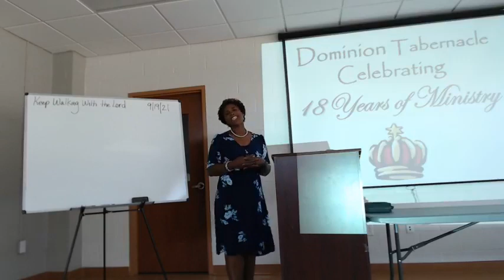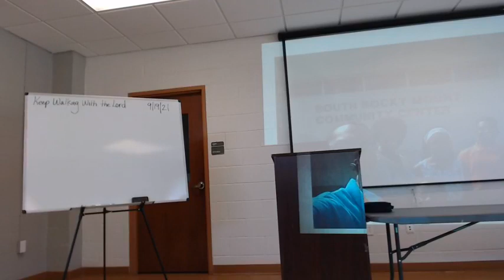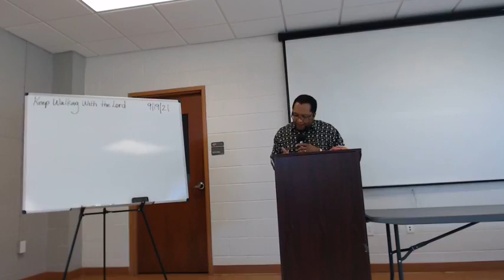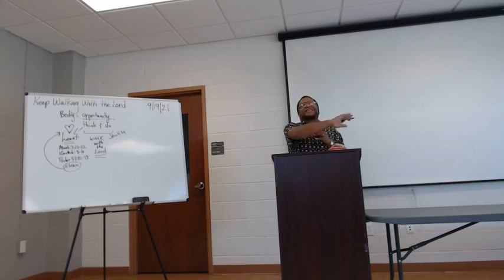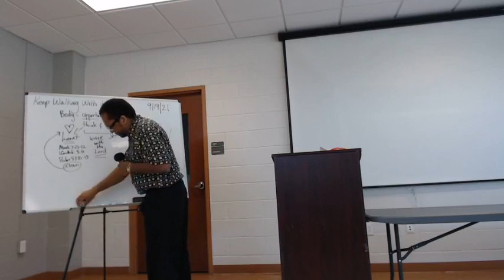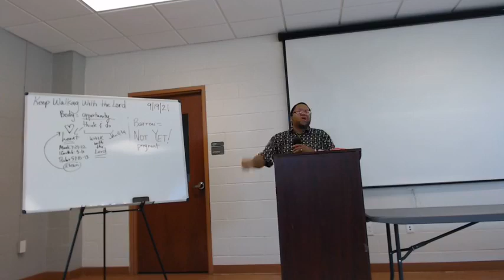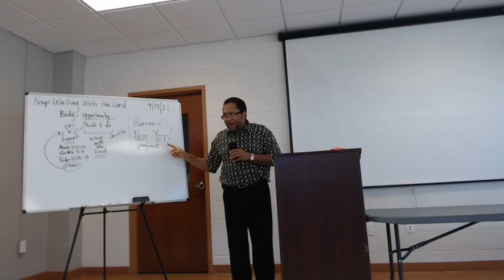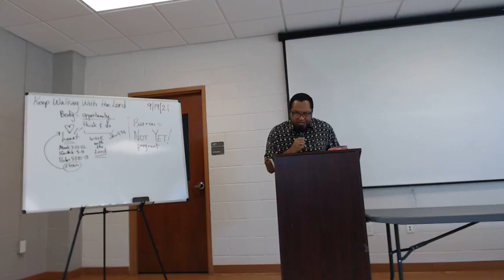Keep Walking with the Lord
Dominion Tabernacle 18th Church Anniversary
takeitbyforce.net